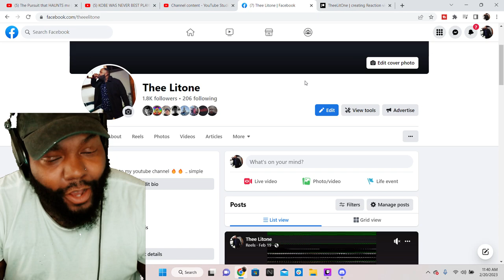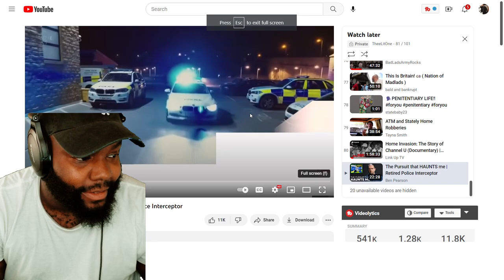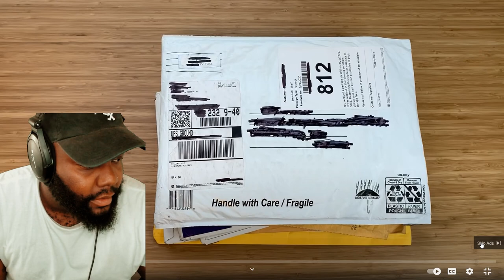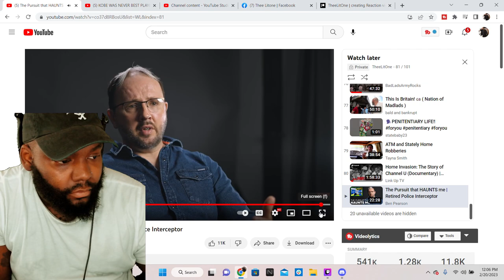CHICAGO AMERICANS REACTION TO The Pursuit that HAUNTS me | Retired Police Interceptor